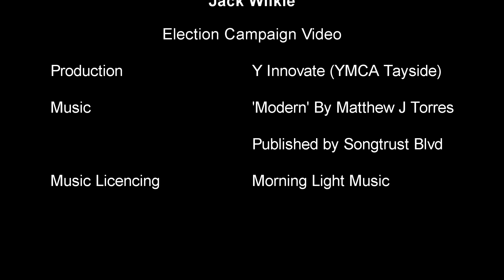Jack Wilkie Election Video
Jack Wilkie is applying to become a Minister of Scottish Youth Parliament! This is his election campaign video